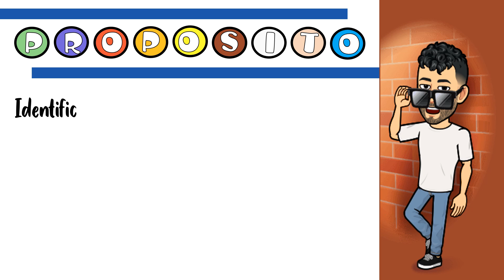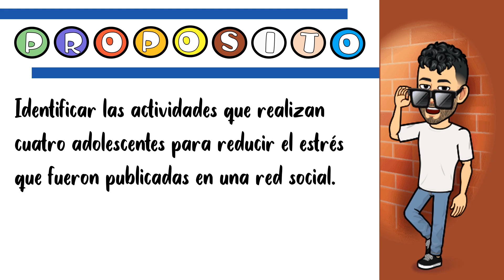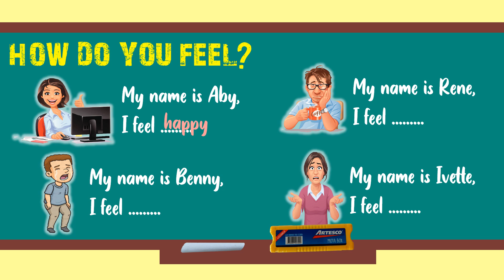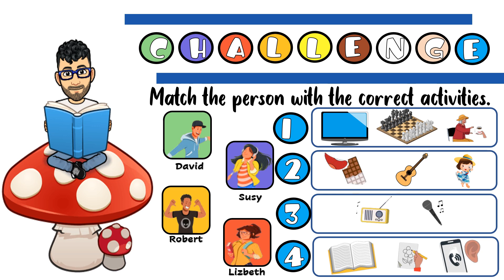APRENDO EN CASA INGLÉS - PRE A1 - EXPERIENCIA 3 - ACTIVITY 1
Answers
Unscramble the words:
1. Bored
2. Sad
3. Stressed
4. Happy

1. Happy
2. Sad
3. Bored
4. Stressed